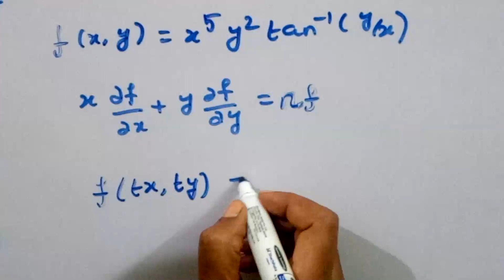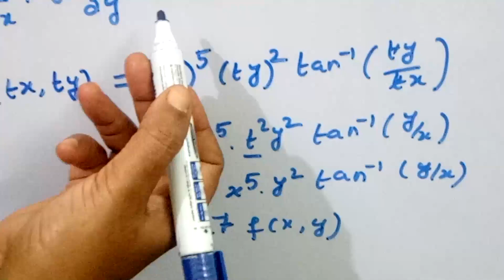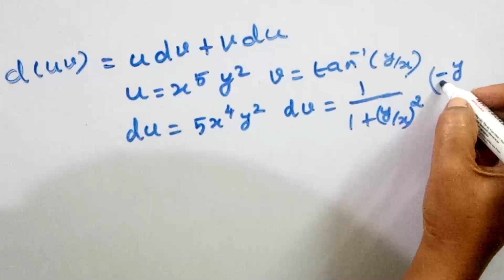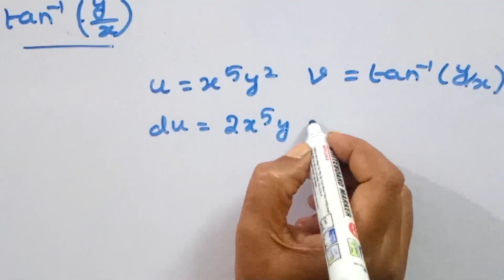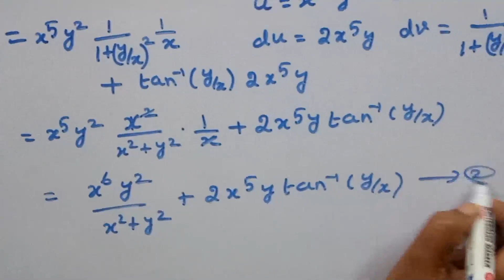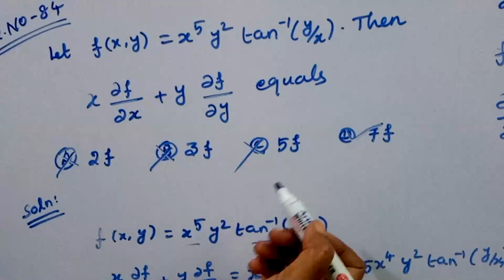MATHEMATICS PROBLEMS/USING EULER'S THEOREM FOR HOMOGENEOUS FUNCTIONS/ IN TAMIL, KS UG PG MATHS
In this video we have discussed PhD entrance exam previous year question and its solution